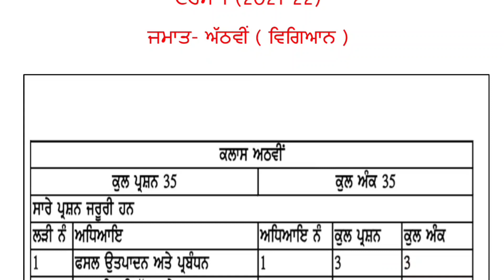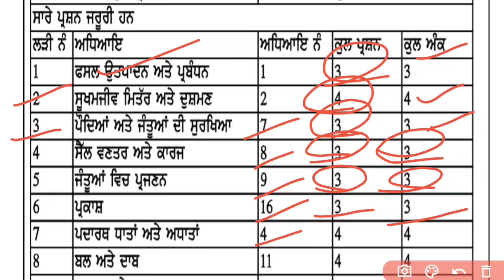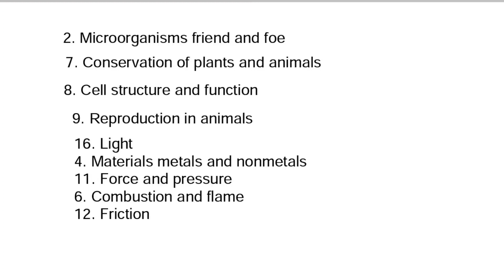Punjab Board Updates (2021-22)